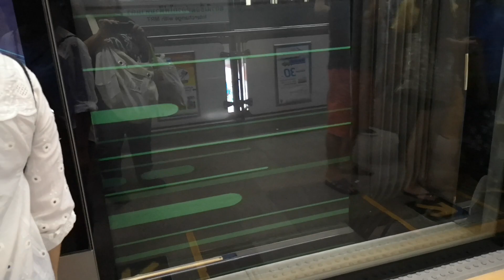BTS Skytrain『CNR Changchun』Arriving at Sala Daeng Station